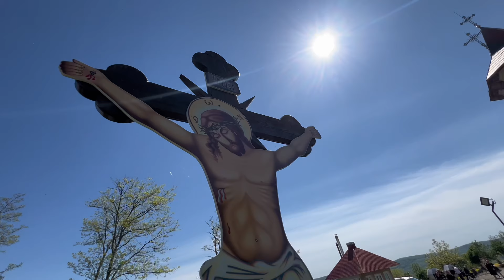Movila lui Burcea